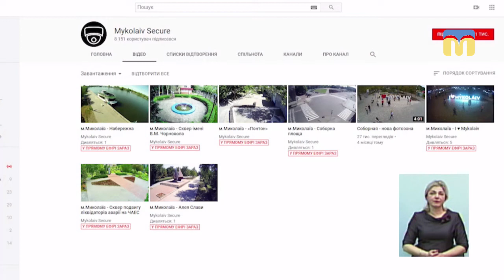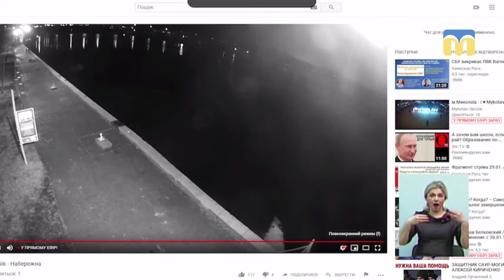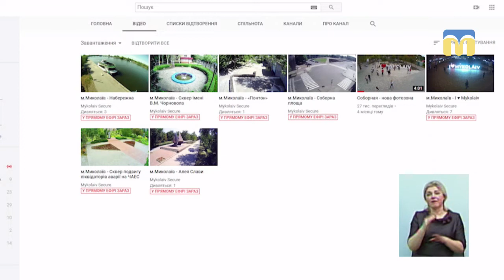Тема дня: Інформаційна безпека Миколаєва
Документ передбачає реалізацію комплексу заходів, спрямованих на підвищення інформаційної та кібернетичної безпеки Миколаєва, покращення якості комунікаційної стратегії, повідомляє сайт Миколаївської міськради. Як може бути використаний в Миколаєві міжнародний – зокрема, естонський досвід організації інформаційної та кібербезпеки? Як реалізуються в Миколаєві проект «Система міського відеоспостереження «Безпечне місто»? – про це в програмі «Тема дня» 30 січня 2019 року.
Гість прямого ефіру – Дмитро Канарський – начальник відділу стандартизації та впровадження електронного урядування Миколаївської міської ради